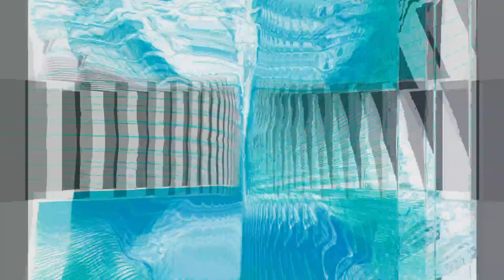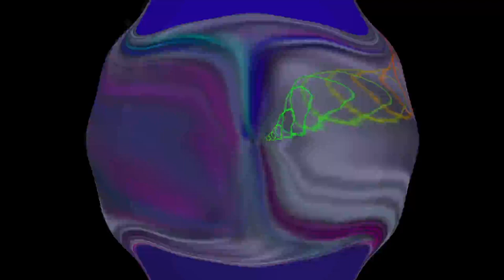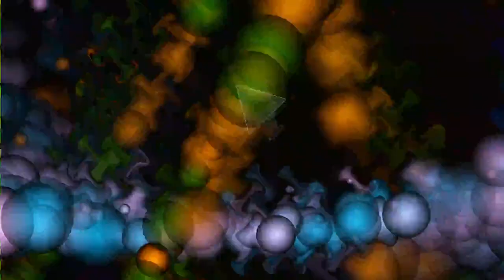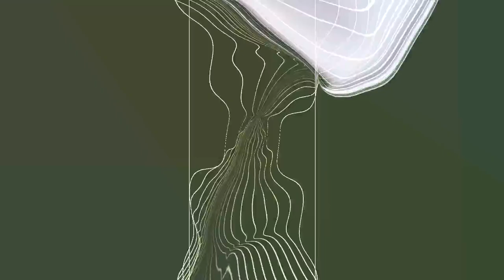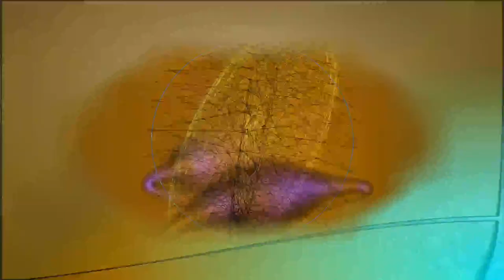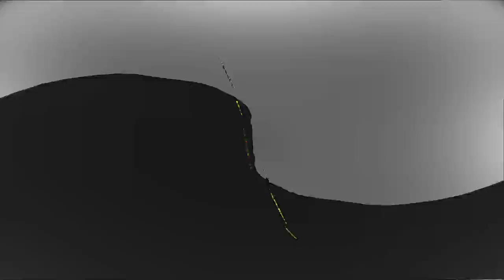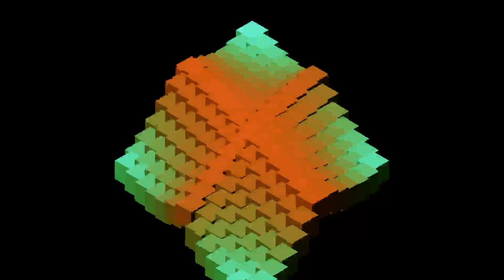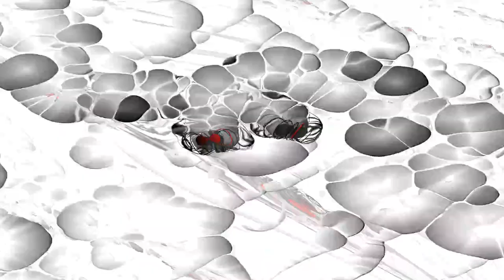[EPILEPSY WARNING] 2024 February 07 02 51 56 est bill newbold